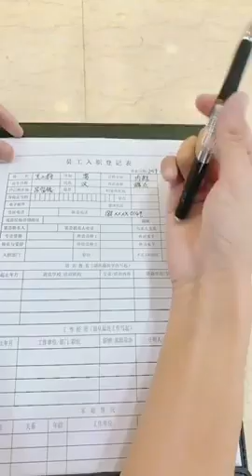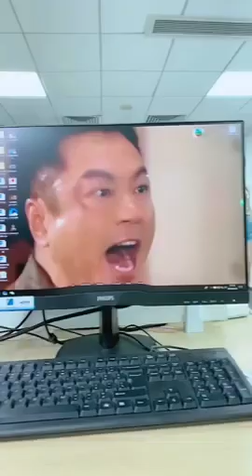Tiktok / DouYin China Best Video. Please like and subscribe!